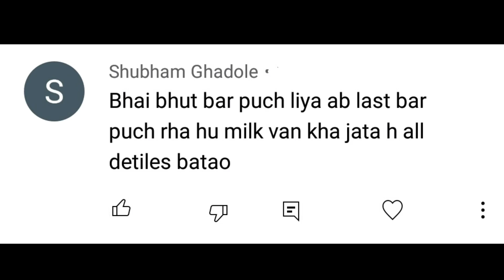रेलवे के Milk Train में इतना milk कहाँ से आता है और कहाँ जाता है? जानिए सब कुछ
doston es video me bataya gya hai ki railway ke milk train me itna sara milk kaha se Ata hai aur kaha jata hai janane k liye video ko pura dekhiye pasand aye to like kijiye share kijiye